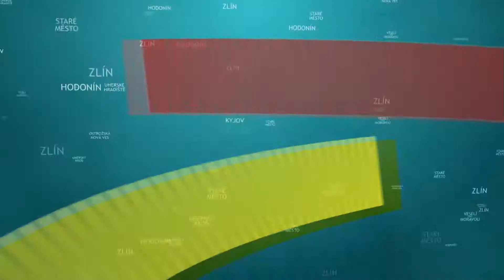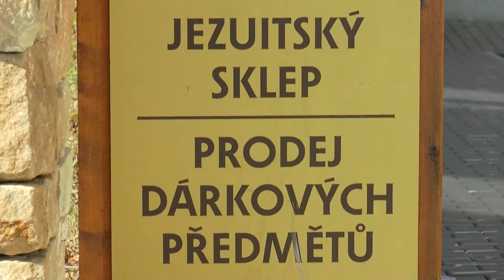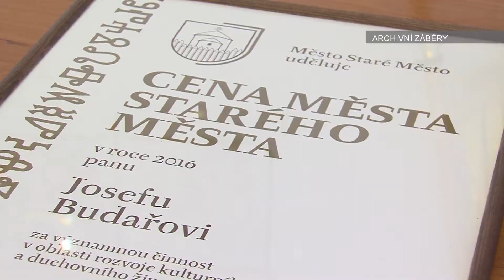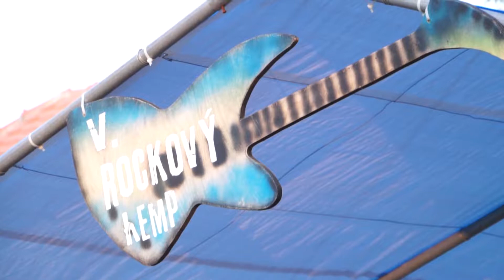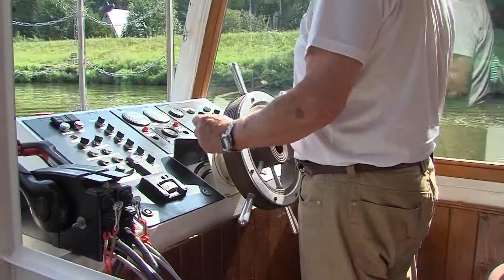Regiony 31. 8.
Zlínská 14/15 nabízí výstavu panenek / O víkendu se ve Starém městě uskuteční Den města / Lidé vyrazili za dechovou hudbou do Strání / Uherský Ostroh nabídl divadelní festival / Hotařská búda ve Strážnici hostila rockový camp / Uskutečnila se poslední prázdninová plavba s lodí Danaj